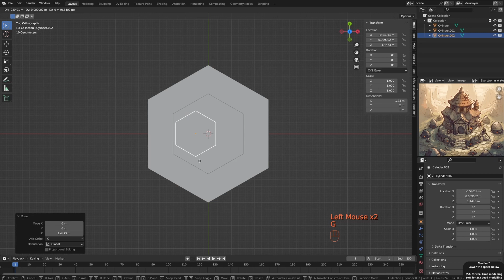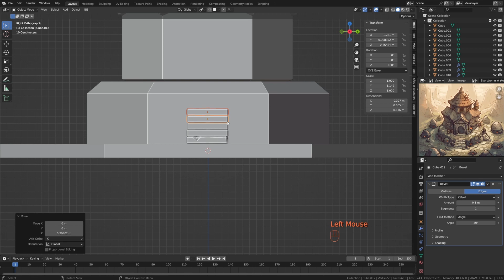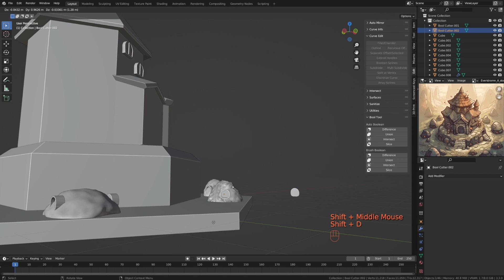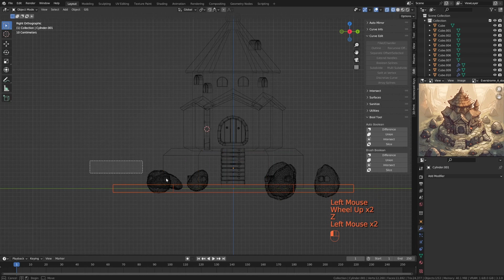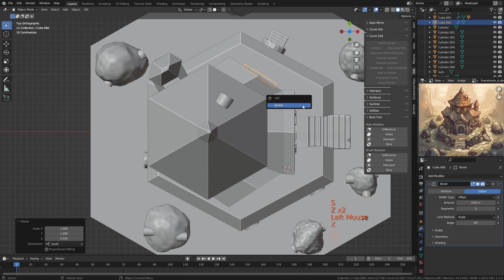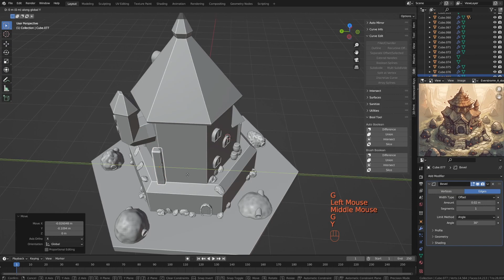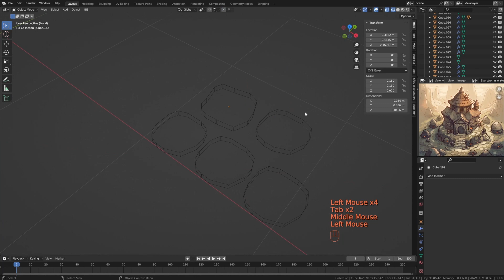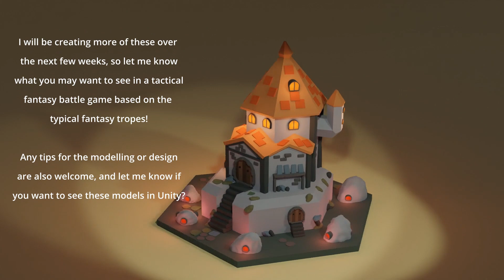AI Art to 3D Full Modelling - Dwarf Stone School Asset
Watch along as we take an AI generated prompt from the Midjourney AI Art Engine and turn it into a 3D model that we can use within our prototype game we are developing.

00:00 Intro
00:11 AI Image Generation
00:32 Basic Block Out
01:31 Roof
02:11 Windows
03:05 Stone Stairs
04:00 Rock Chimneys & Windows
07:33 Doorway(s)
09:30 Rock Pillars
10:30 Additional Turret
11:45 Outside Notice Board
12:30 Barrels
13:00 Scatter Rocks & Detailing
17:00 Flagstones Detailing
18:09 Color Materials
19:55 Final Reveal

Hi, we are Everstromn Hobbies, a small Hobbying based business based in the UK focusing on the end to end process from Design through Manufacture and Painting to help anyone have fun with miniatures and table top gaming / art. Some of this is new to us, and rather than hide away we wanted to show others how we are learning and developing our skills as the business grows, so today you can see Jon taking an image from Prompt to “low” poly in Blender 3.3, with the modelling sped up to 4x speed.

Starting with the initial prompt (Details below) we iterate on it, identify the key concepts, and then jump straight into Blender 3.3 where we model and shade using some basic functions.

If you like the video, have any questions, or even suggestions on how we can get better, both at modelling and at bringing you along for the journey, we would love to hear from you down below in the comments.

Exact Midjourney Prompt for Final Image :
A stone dwarven meeting hall where dwarven stonemasons are trained sat on a cobble rocky streey, based on a hex tile with a plain background, in the style of Rayman Legends, to be used as sketch concept art for a video game asset creation --v 5 --s 750